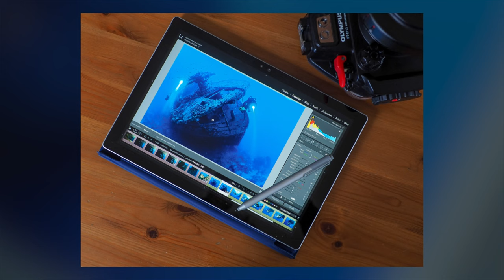Polish | Kulisy pracy, porażki i marzenia - Wywiad z fotografem National Geographic Marcinem Dobasem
(EN subtitles provided)

Zapraszamy na rozmowę z ambasadorem OM SYSTEM Marcinem Dobasem! W czasie wywiadu wraz z  naszym ekspertem technicznym Przemkiem Jakubczykiem zajrzymy na listę marzeń Marcina oraz do jego torby fotograficznej, zapytamy o największe porażki oraz o inspiracje. Porozmawiamy też dlaczego coraz częściej wybiera ciepłe kraje zamiast jego ukochanej Arktyki. Serdecznie zapraszamy!

Dowiedz się więcej i śledź nas